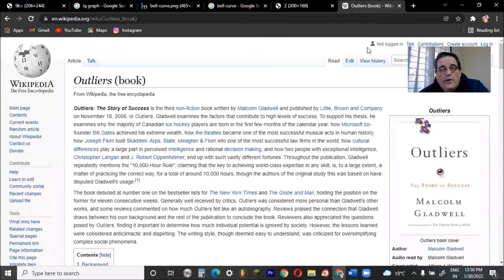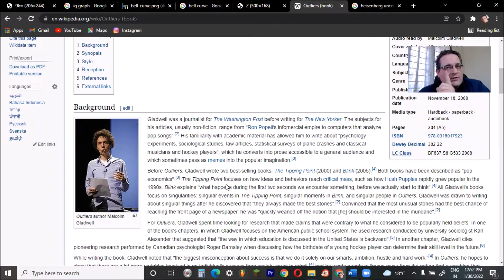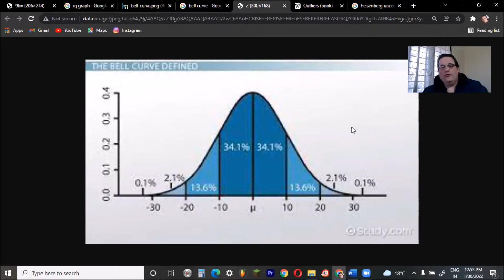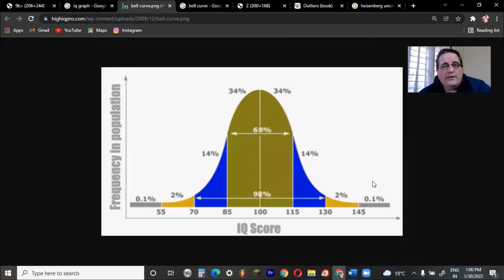Failing Forward - How to Fail Forward Towards Success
We live in a society whcih hates failing and where we are admonisehd if we fail and yet failing is a natural and inevtieable aspect of life.

In this video we take a look at the nature of failing and outline how wecan fail forward towards success in our life.

Closing Music: (I Am) Climbing on Air by Kai Engel Licensed under Creative Commons: By Attribution 3.0 License Some minor changes have been made to the song in order to fit in with the intro graphic Closing Graphic: Crystal Skull courtesy of videezy credit: Stock footage by Videezy

Thumbnail courtesy of Pexels